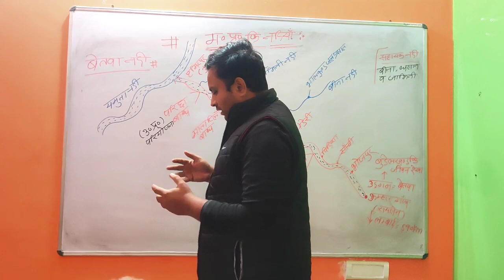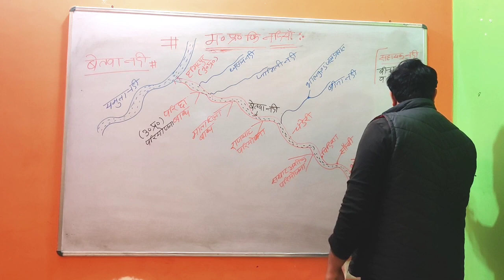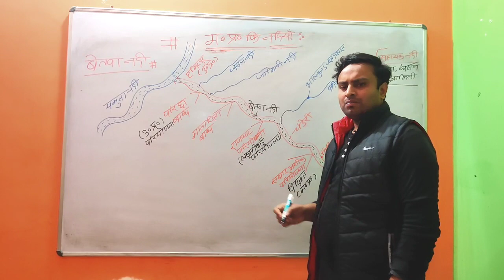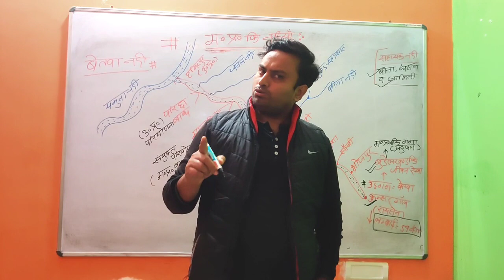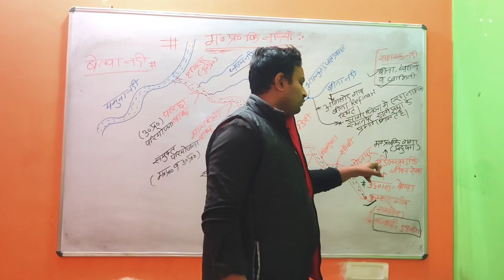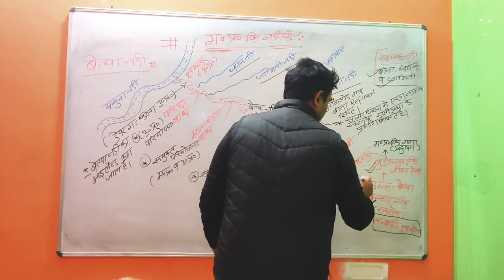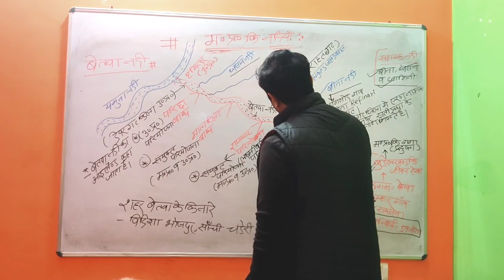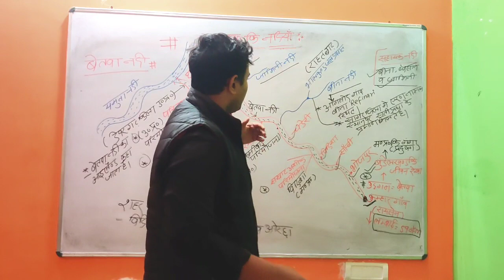बेतवा नदी मध्य प्रदेश की नदियाबेतवा की परियोजना और सहायक नदियां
बेतवा नदी मध्य प्रदेश की नदियाबेतवा की परियोजना और सहायक नदियां mppsc geography mp mpgk बेतवा नदी river system mp special yamuna river yamuna tribute mp rivernorth flowing riverbetwa nadi videobetwa nadi ka udgam sthalbetwa nadi ka itihaasBetwa nadiriver system geography by krati singhriver system geography questionsindian river system geographyRiver system geographyriversindian riversNorth flowing river in indiabetwa nadi kahan se nikalti hairivers of indiabetwa nadi orchha